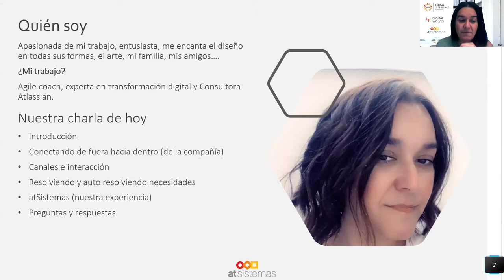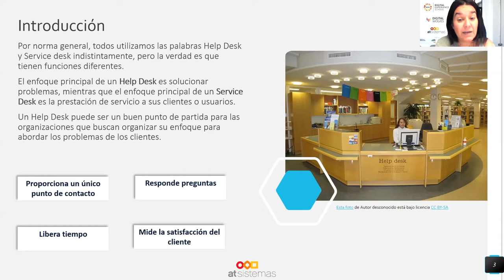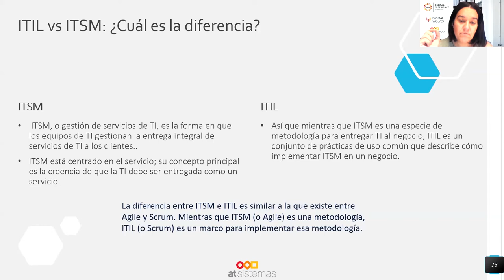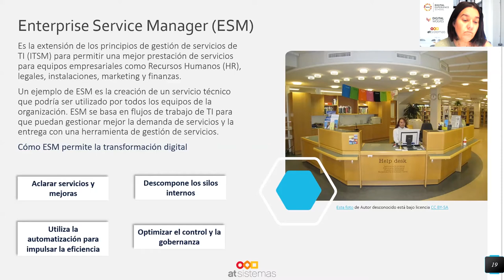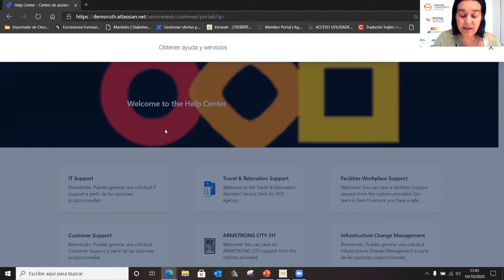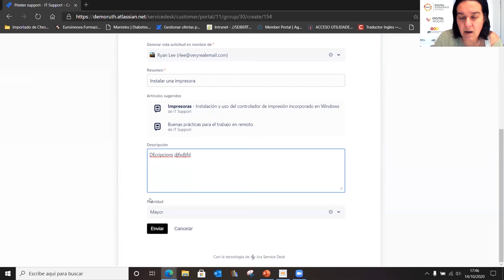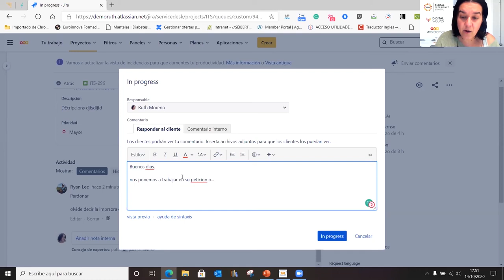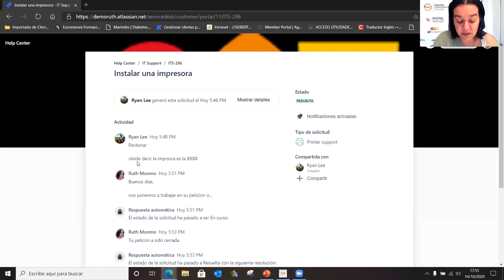Conecta con tus clientes para ofrecer el mejor servicio | atSistemas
En la actualidad, es imprescindible conectar y trabajar en remoto con clientes, proveedores, personal interno, etc. No hay mejor manera de hacerlo que facilitar un entorno centralizado donde poder gestionar peticiones, consultas, incidencias, etc.
En atSistemas llevamos muchos años implantando soluciones de trabajo colaborativas y creemos que el enfoque mostrado en este webinar es el más adecuado para la gran mayoría de empresas.
La gestión de servicios empresariales no tiene por qué ser complicada, y con la ayuda de herramientas adecuadas como las de Atlassian se pueden incluir estas prácticas de forma rápida y fiable.